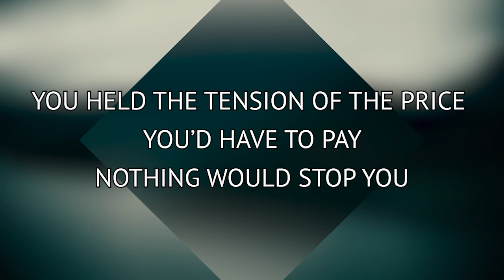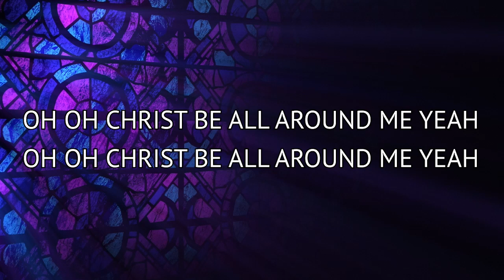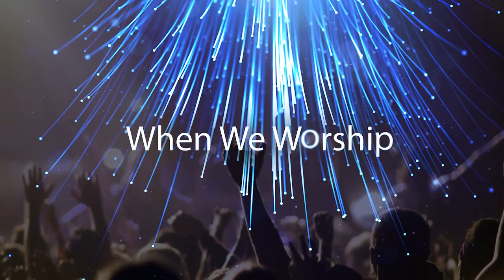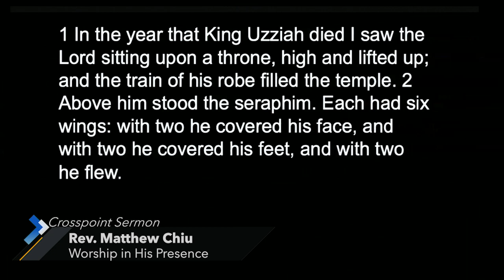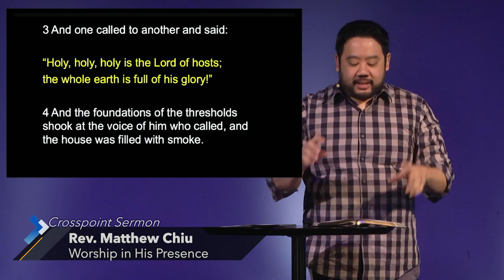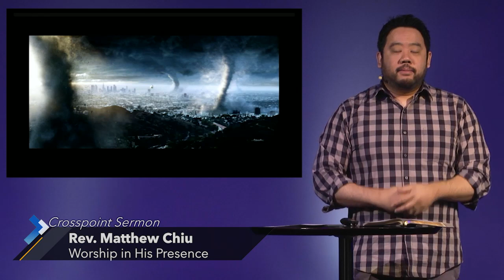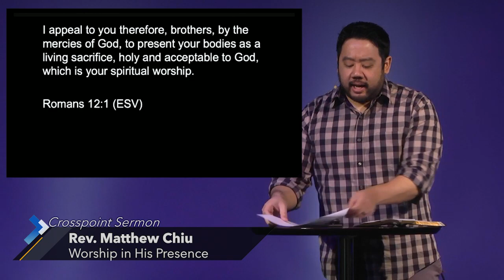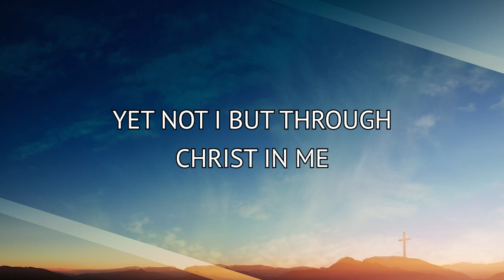Jan 31 | Worship in His Presence | Rev. Matthew Chiu | English Worship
Online Fellowship and Reflection meeting Today at 12:20pm. Contact Pastor Matt or Pastor Caleb for meeting link:

When We Worship
Worship in His Presence

Passage: Isaiah 6:1-8

4 A’s of Worshiping in His Presence

1. Appreciate God’s Holiness (Isa 6:1-4)

2. Agonize Over Your Sin (Isa 6:5)

DO YOU SEE SIN FOR WHAT IT IS?

3. Accept God’s Grace (Isa 6:6-7)

4. Act in Faith (Isa 6:8)

DISCUSSION
1. What keeps you from being able to carry a right attitude in worship?
2. Do you appreciate God’s Holiness? Why or why not? How would it change how you approach him in the future?
3. In what ways may you minimize the dangers and effects of sin?
4. In what ways are you trying to earn your salvation? How does God’s holiness and your sin help you in accepting God’s grace more in your life?
5. How may God be challenging you to respond and act in Faith today?
6. Challenge: The next time before you read your bible or listen to a sermon, put into practice the 4 A’s. How does it change your approach to worship?